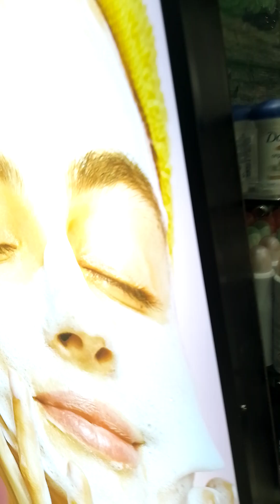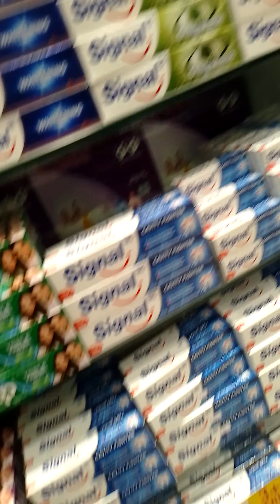nasa labas kami